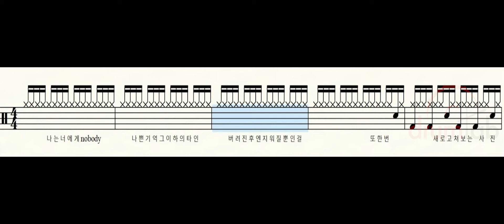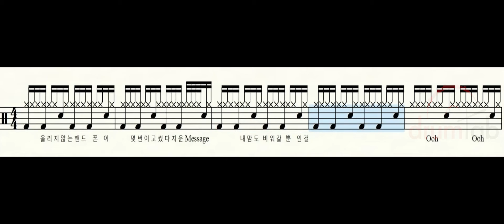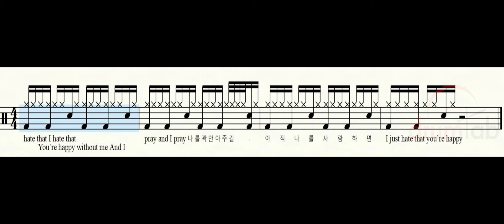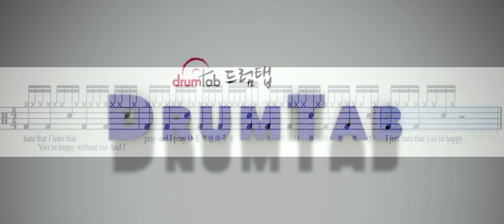Hate that(동영상악보)-키 (KEY)-유한선